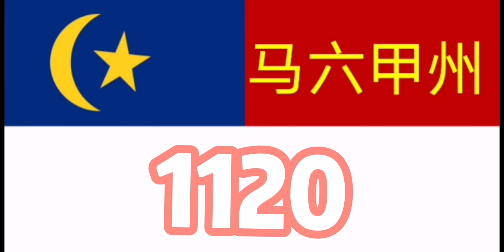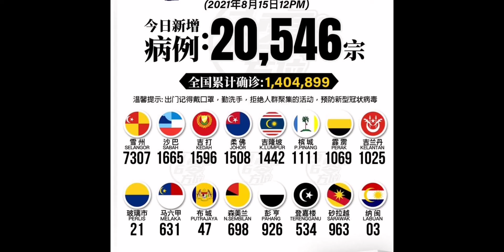马来西亚各洲最新确诊数据